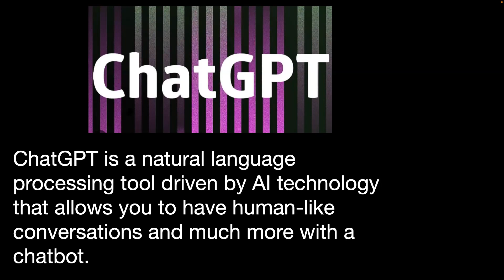Perspectives Matter #2911: ChatGPT, The Newest AI Tool!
Joining host Vince Poscente are:

Yoram Solomon, Ph.D., Author, The Book of Trust,
Dianna Booher, CPAE, Publisher, author,
Gina Carr, Coach/Consultant, and
Terry Brock, CPAE, Podcast and Tech expert.

AI has been around for a while. From Alexa to other voice-activated technology, we’ve become used to it.

A more recent addition to AI, ChatGPT has taken over the tech conversation about AI.

Defined as: "an artificial intelligence chatbot developed by Open AI and launched in November 2022, it is built on top of Open Ai’sGPT-3 family of large language models and has been fine-tuned using both supervised and reinforcement learning techniques.”

Join us to learn how ChatGPT, used effectively, can help your productivity and performance.

And be sure to share this episode with those you think will benefit from it.

We welcome your feedback.

Thank you for engaging with us.

Regards,
Niki McCuistion,
Co-Founder, Executive Producer

If you want to catch up on any past McCuistion programs, you can watch them at your convenience by visiting

Please remember that Perspectives Matter, a McCuistion Program, is a 501(C)(3) tax-exempt organization that does not receive any KERA pledge dollars, PBS funds, or government grants. The funding which has kept us on the air for 30 years comes from grantors and viewers just like you. So thank you, most especially in this critical time,  for your continued support. We appreciate you.